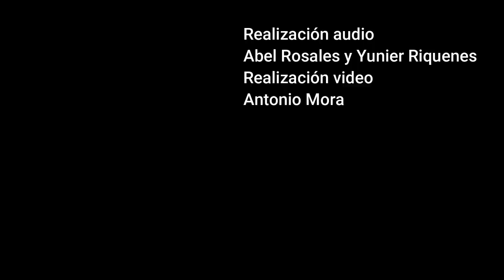MORENA SON. La historia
La historia del Septeto MORENA SON de Santiago de Cuba, el primer septeto de mujeres de la Capital Cultural del Caribe

Se fundo el 8 de abril del 2001, tiene 7 integrantes y todas son mujeres. El género de la música es Música Tradicional Cubana y presentan en todos los espacios que se cultiven la música para escuchar o tradicionales.

La agrupación surge por la necesidad de exponer al sexo femenino antes un trabajo musical que hasta ese momento era defendido por hombres y demostrar la valentía y calidad que al igual sería interpretado por mujeres.

Porqué el nombre
Su nombre se debe a la auténtica cubania que caracteriza a toda persona en Cuba específicamente la mujer, significa, raza, color, sabor y sobre todo la mezcla de toda una serie de culturas.

Centros culturales
La Casa de la Música, La Casa de la Trova, La Casa Artex, El Teatro Heredia, El Patio de los dos Abuelos, El Salón de los Grandes y La Claqueta.

Giras internacionales
El grupo ha participado en extensas giras internacionales por Europaejemplo: Alemania, Suiza, Austria, Italia, Bélgica, España, Hungría e Inglaterra en diferentes Festivales destinados a la música Popular y Tradicional de todos los países.

Grabaciones
Tienen grabado 2 discos, uno en La casa de grabación Egreem y el otro con Bis Music*“Morena Son”*“Cuidaó que te quema”